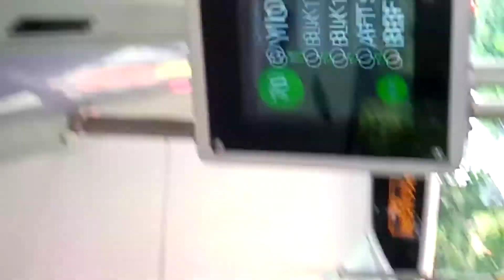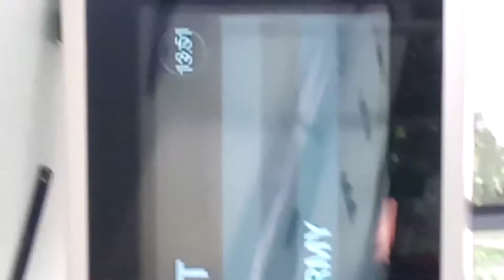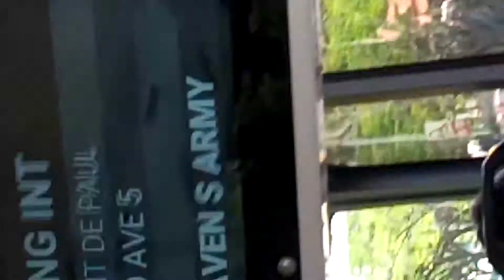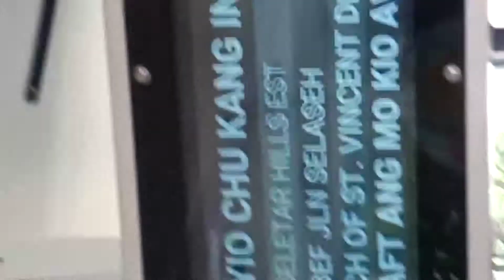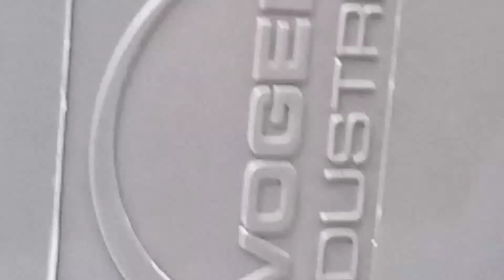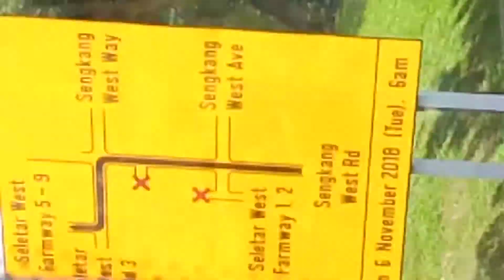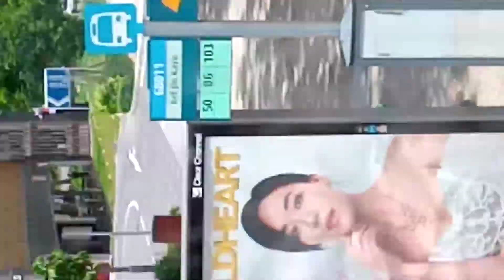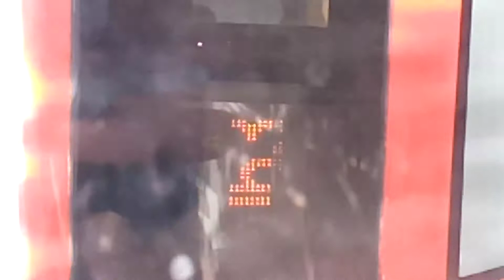Taking Bus 70 and change to bus 50 (Full Video)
Sorry, for the issue. I went to Join the video together so it is slanted so don't blame me. Blame the app.